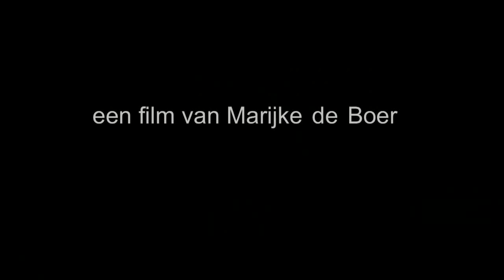van de Abt naar Terschelling 13 juli 2010.mp4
zeilen over het wad naar Terschelling